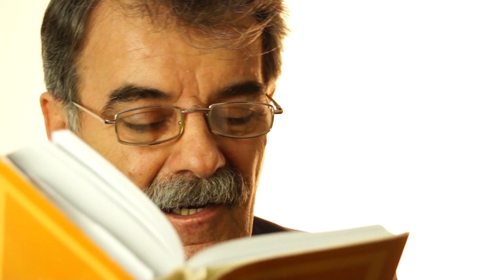Հակոբ Մովսես. Ես երեք տատրակ տեսա, մայրիկ